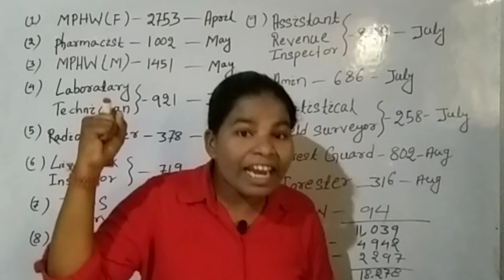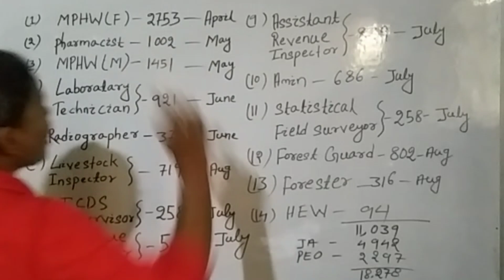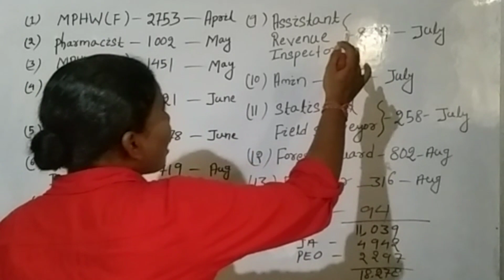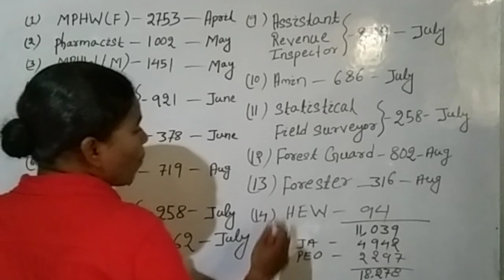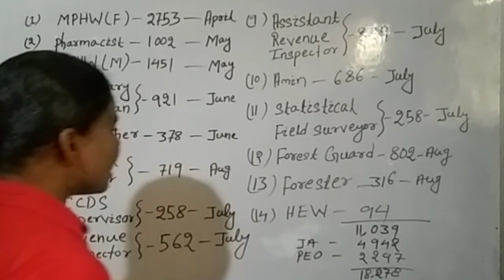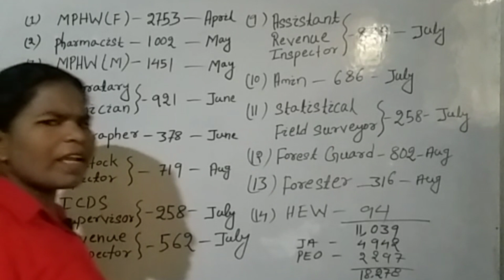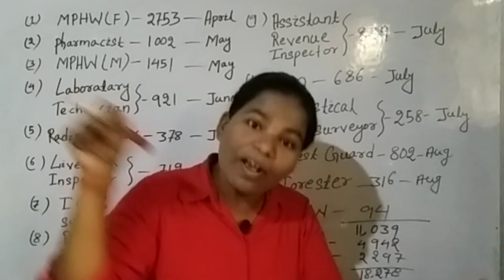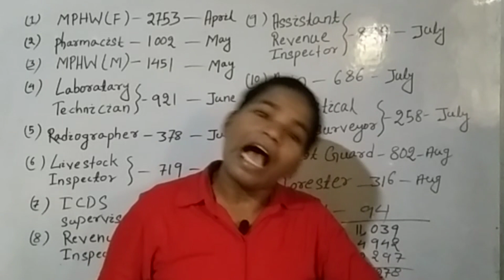Odisha Government Jobs Vacancy 2023 || OSSSC Jobs Big Update